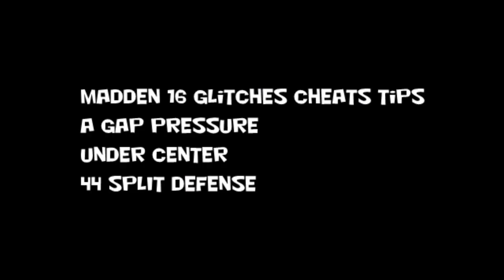Madden 16 Glitches Cheats Tips - A Gap Pressure - Under Center - 44 Split